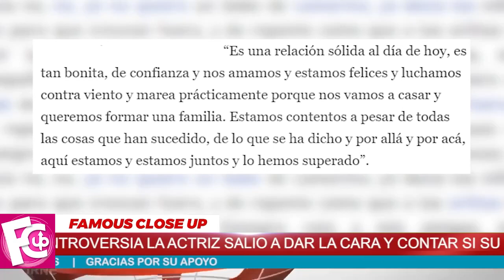🛑😱 Irina Baeva 𝗖𝗢𝗡𝗙𝗜𝗘𝗦𝗔 lo que le Dijo su Padre 😭 !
Irina Baeva revela la reacción de sus papás ante su próxima boda con Gabriel